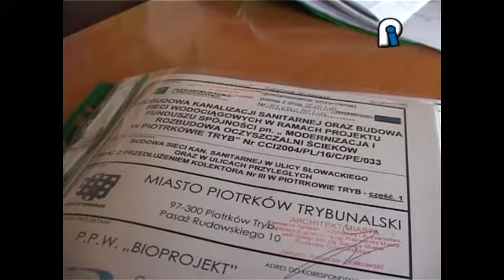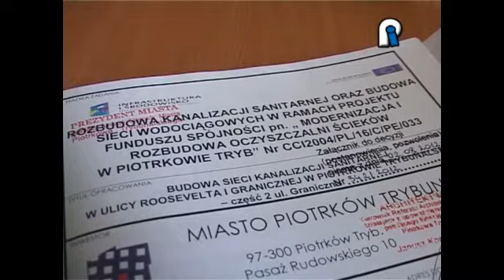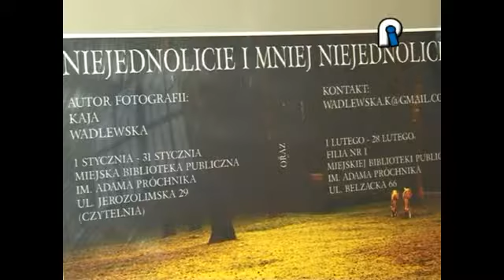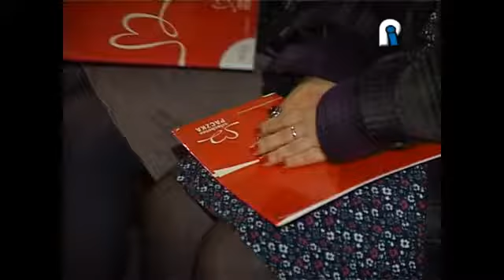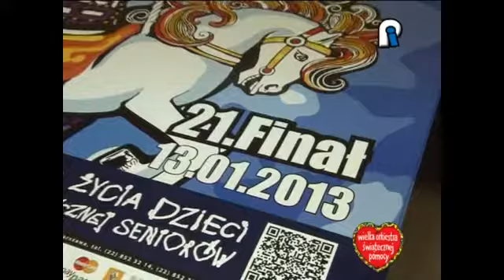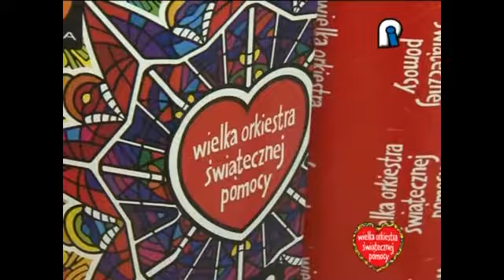11.01.2013 TV Piotrków